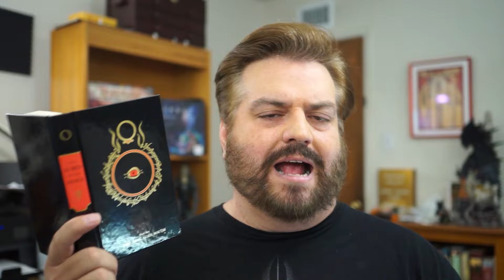Dead Empires | Running the Game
Episode 61

Preorder Strongholds & Followers!

The subreddit!